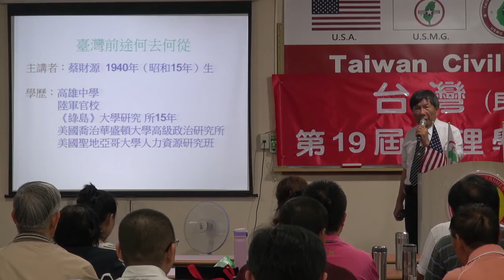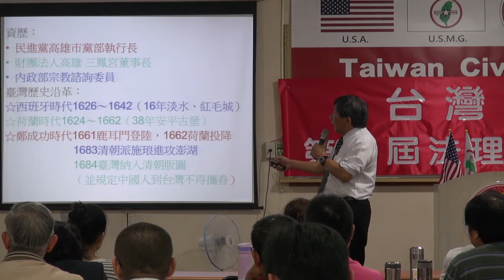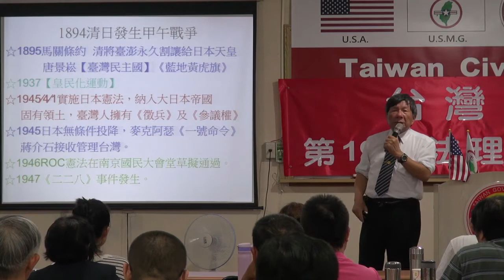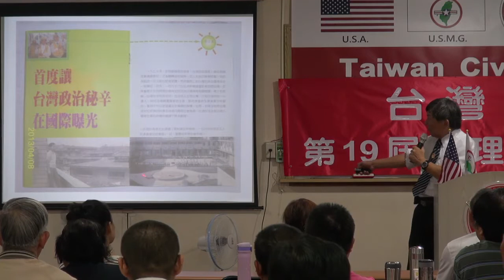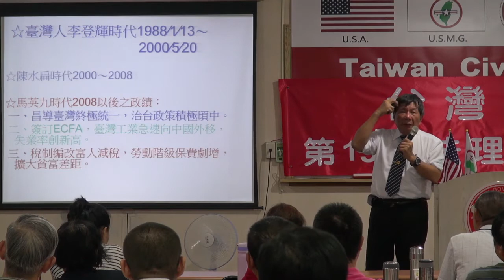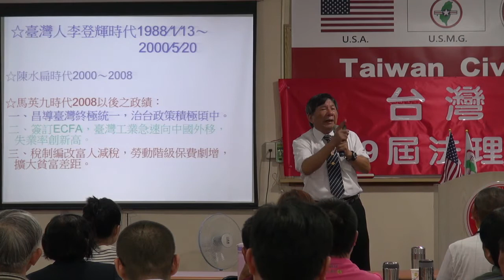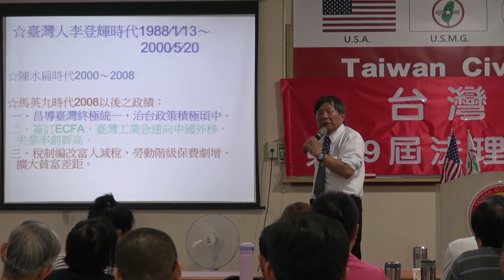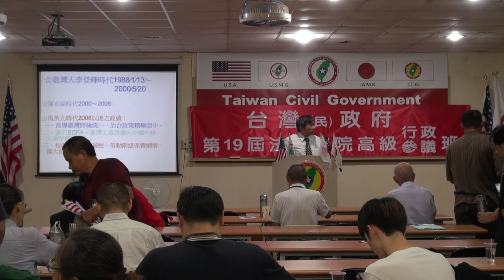131005-7-台灣何去何從-蔡財源-台灣(民)政府第19屆高級行政參議班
131005-7-台灣何去何從-蔡財源-台灣(民)政府第19屆高級行政參議班